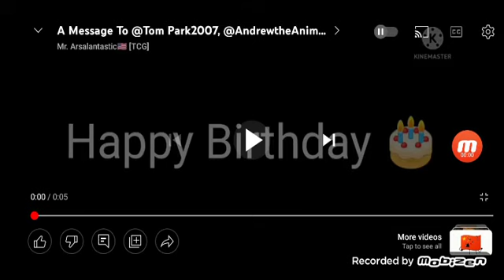A Message To